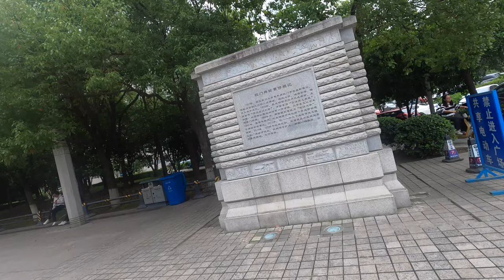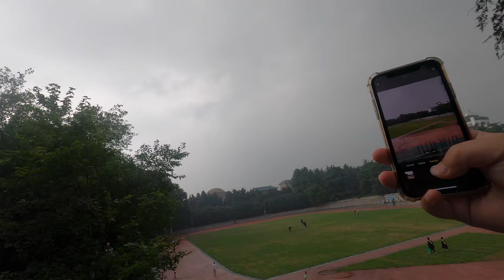武汉大学校园第一人称 Wuhan University campus POV